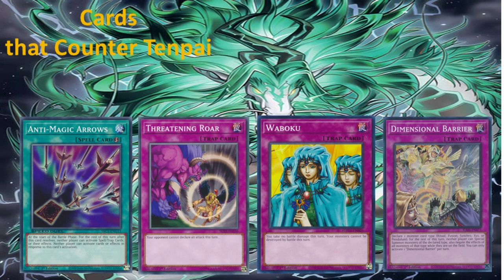New Scenario Meta Challengers Tenpai